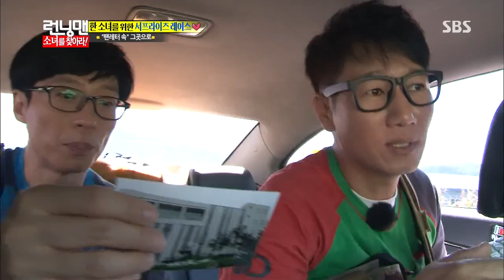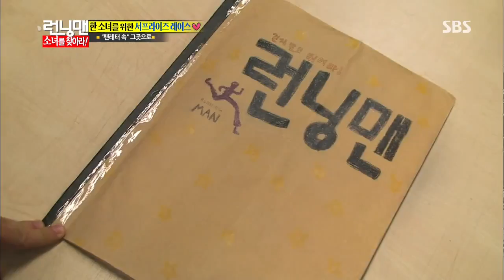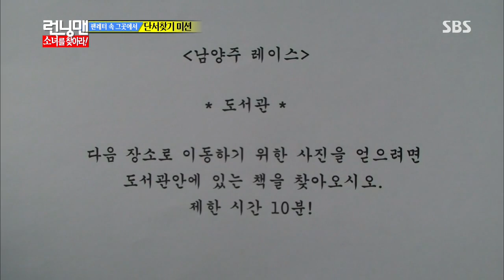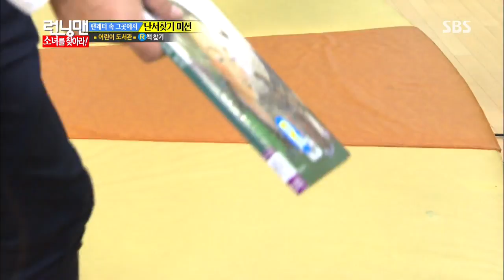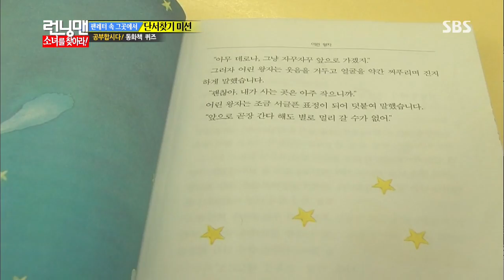Running man(런닝맨) 20130929 #27(7)